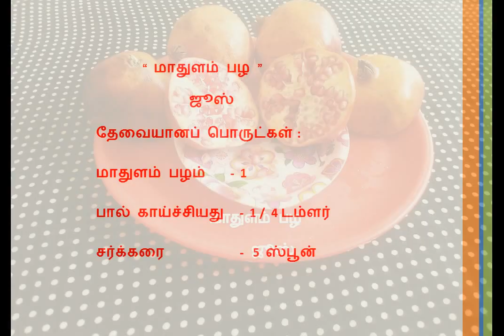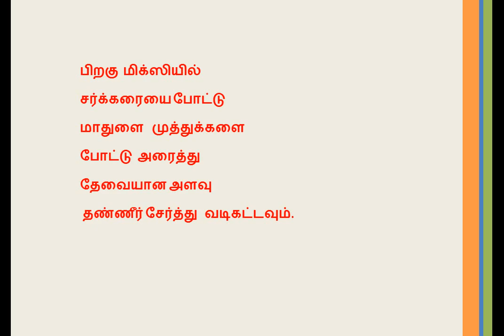POME GRANATE MILK SHAKE / MADHULAI PALAM TASTY JUICE / BREAKFAST JUICES NATURAL HEALTHY FOR KIDS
POME GRANATE MILK SHAKE  /

MILK SHAKE  IN TAMIL  /

ANAR  MILK SHAKE   IN TAMIL

MILK SHAKE POME GRANATE IN TAMIL

/  MILK SHAKE MADHULAI PALAM  /

ANAR  MILK SHAKE

MAHULAI PAZHAM MILK SHAKE IN TAMIL

TAMILCOOK

TAMIL COOK  THIS IS A

PRACTICAL AND THEORITICAL

TECHNICS AND TRICKS

OF COOKING RECEPIES,

ESPECIALLY THE RECEPIES ARE

NOTED

IN THE TAMIL LANGUAGE THAT

USED TO LEARN THE COOKING

RECEPIES AND THE COOKING

METHODS EASILY IN THE TAMIL

LANGUAGE